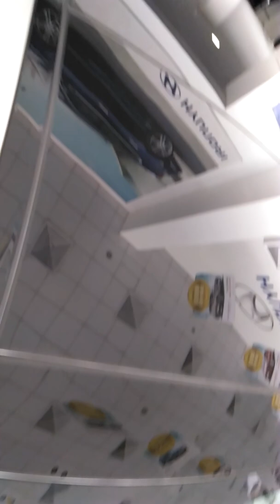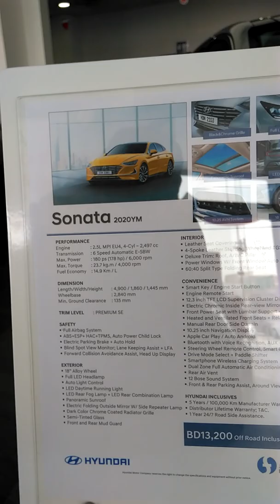هيونداي سوناتا الاسطوره الكوريه لعام ٢٠٢٠ بمملكة البحرين ....